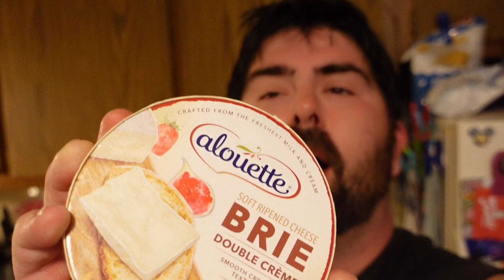COOKING OUR FIRST MEAL IN OUR NEW INSTAPOT!!! - Cheap Dinner! - Daily Vlog!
In today's vlog we are hanging out making different foods for our New Years Eve party!  We will also be sharing our first cooked meal in our new instapot with you!  Happy New Year, and want to thank all of you for all your support for our channel!